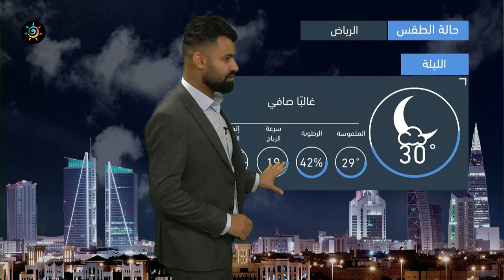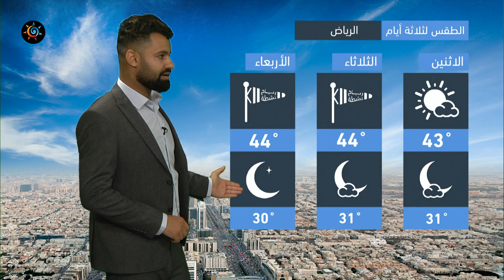طقس العرب - السعودية | النشرة الجوية الرئيسية | الأحد 5-9-2021